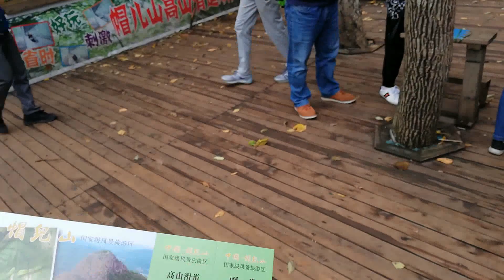VLOG / Гора Маоэршань / Стеклянный мост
Вас приветствует Ирина Гранд, и добро пожаловать на мой канал!
Если будет актив, то следующее видео выставлю в эту субботу, 16 марта😜❤️